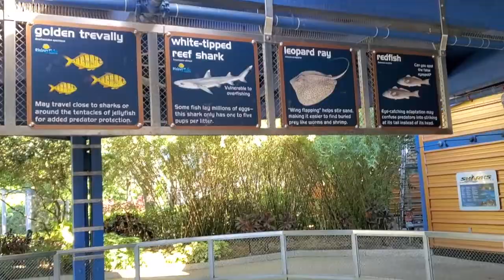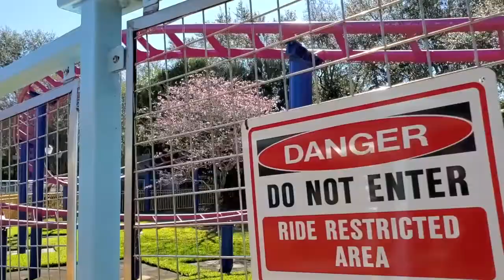Seaworld Orlando, First Time Riding Infinity Falls! January 2020